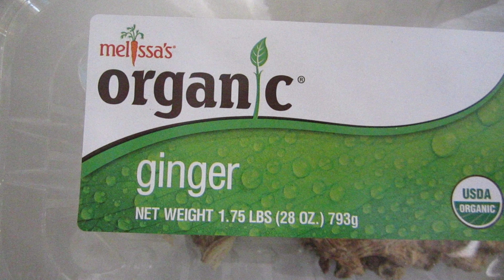Ginger Potato Time-Lapse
This is a timelapse video which was recorded for 38 days. You can observe how ginger and potato plants grow.